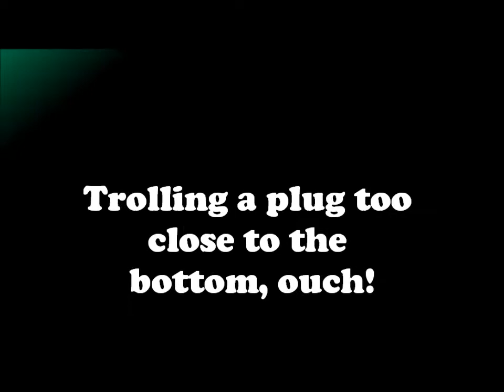Troll Pro on a downrigger, bottom drop, and trolling a deep diving plug!!!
Fishing out of Saint Petersburg Florida using a GoPro camera and a TrollPro. King mackerel strike and a goliath grouper encounter.